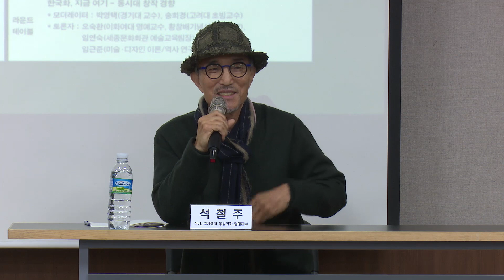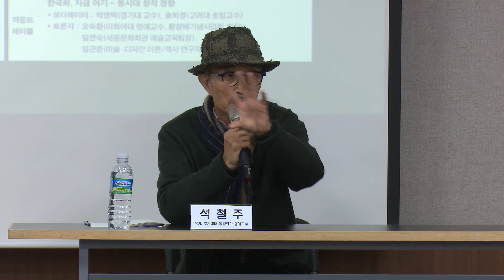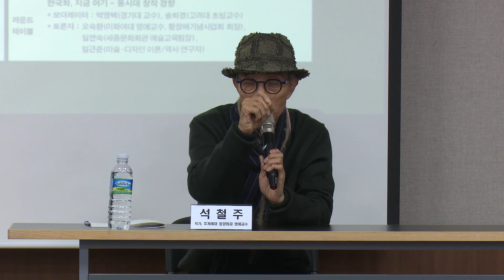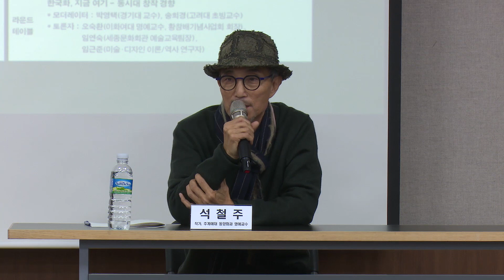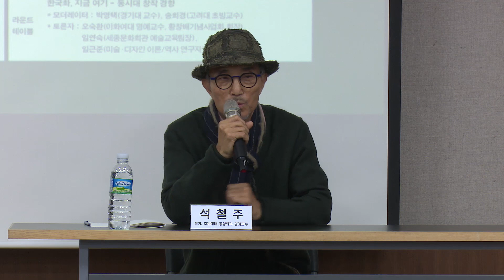[다시, 바로, 함께, 한국미술 – 현대 한국화의 새로운 모색] 라운드 테이블 1 _ 1980년대 한국화의 상황과 논란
본 영상은 2019년 12월 5일, 예술경영지원센터에서 개최한 《다시, 바로, 함께, 한국미술- 현대 한국화의 새로운 모색》 라운드테이블 영상입니다. 더 자세한 자료는 아래 웹사이트에서 찾아보실 수 있습니다.